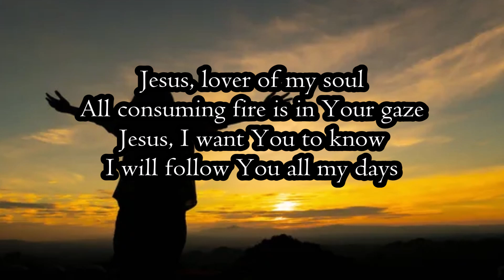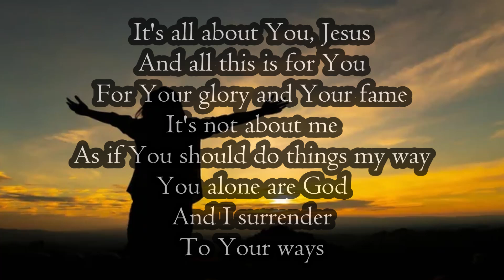Jesus, Lover Of My Soul by Passion - with lyrics